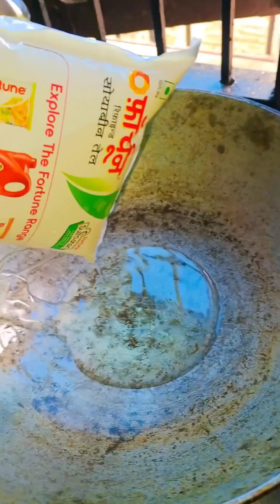बिना मेहनत हलवाई जैसी गुजिया, खस्ता बनाकर तैयार 100% ! Bina mawa gujiya